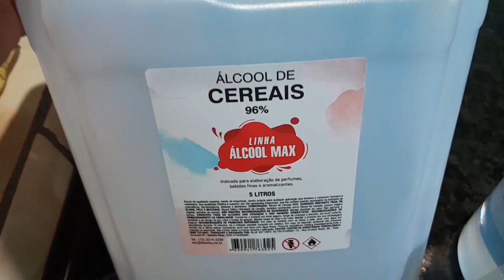SÉRIE as plantas irão te surpreender (vídeo 3)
CEP 86240000